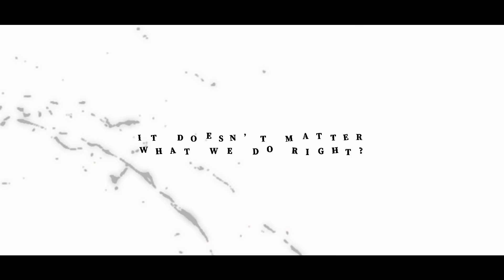【LSO2019-R1】 シャリューゲ／Chatlüge 【astr✿meria】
「₮Ⱨł₴ ₣ɆɆⱠł₦₲, ₮Ⱨ₳₮ ł ₩₳₦₮ ₮Ø ĐłɆ...」

☆Theme☆
「窮」- poor, destitute, impoverished

★Interpretation★

With our poor beliefs in humanity,
We wander around,
Not knowing where to go,
As we carry with us the craving for death.

「It doesn’t matter what we do right?」
「We’re still gonna die one day.」

This corrupted world,
Filled with adults of hearts pitch black,
And brains rotted out,
Disapproving of every step we take.

☆Credits☆

✧Song: シャリューゲ (Chatlüge)

★Mixers☆
▷ Tune→ イズもち☆

★Artists☆
▷ Sketch/Scene Art, Line/Color (Staff Art)→ AriaSama @ariasama__
▷ Line→ SwaNami @SwaNamii
▷ Color → CattyNing @CattyNing
▷ Sketch (Staff Art) → J.C.夏寒

★Animator☆
▷ Aixu